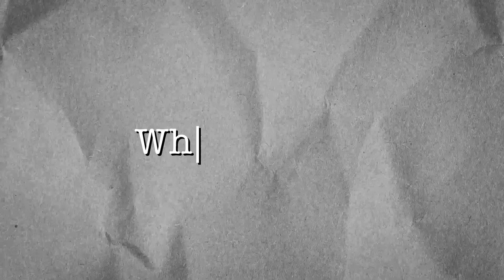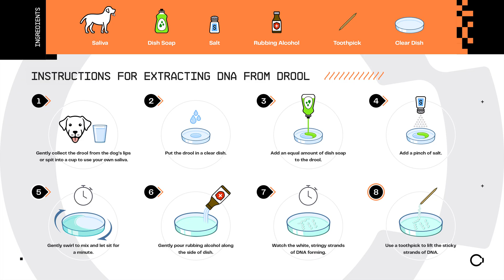A Lesson in The Science of De-Extinction with Colossal - Part One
Learn why diversity is important in nature from Dr. Darya Tourzani, a first-generation American woman breaking barriers in genetic science to help endangered animals through her work at @Colossal Biosciences. In Part One, Darya introduces herself, explains what DNA is and why it is important in conservation, dispels myths about wolves, and demonstrates how to extract the DNA from her dog’s drool. In Part Two, Darya leads students in a simulation game where they become a pack of wolves facing various environmental challenges that threaten their survival, and she shows some of the technology that she uses in her lab to help endangered species using genetics.